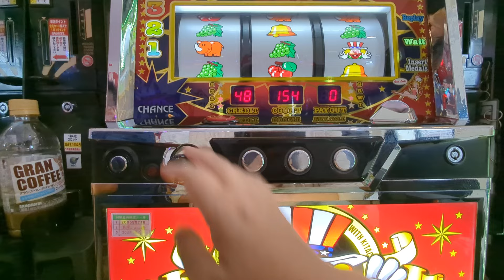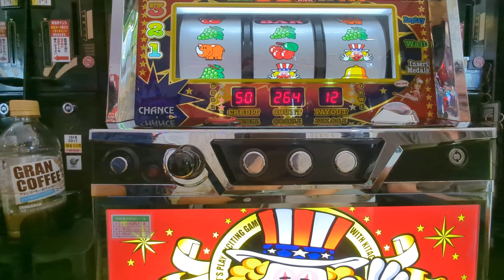ジャグ連（´・ω・`）